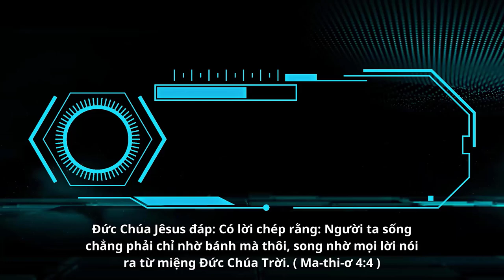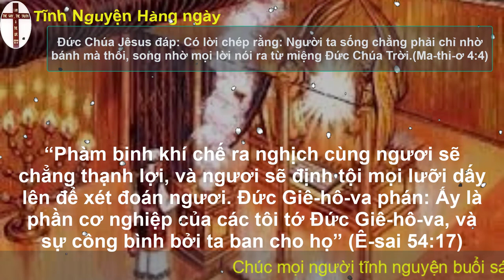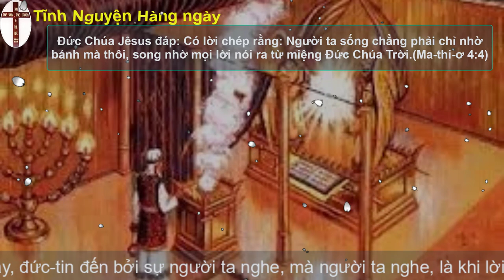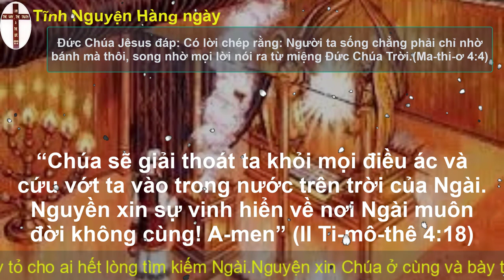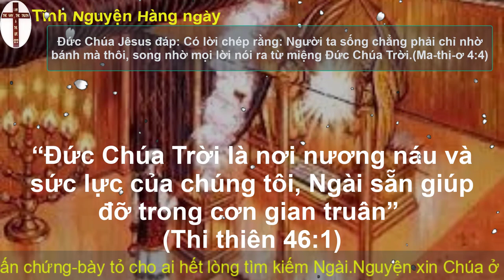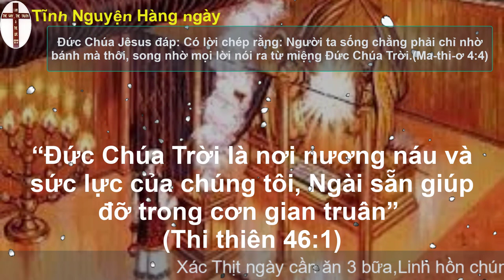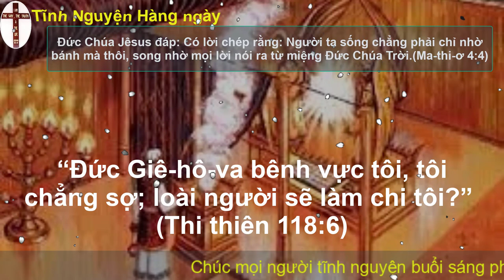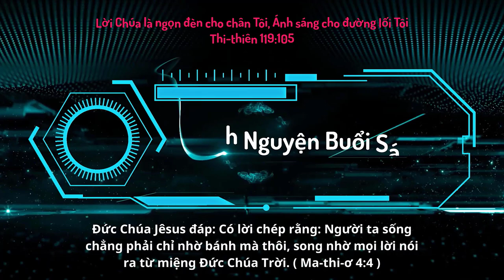Oneway Radio | Tĩnh Nguyện Hằng Ngày 24/08/2023 | Dưỡng Linh cơ Đốc